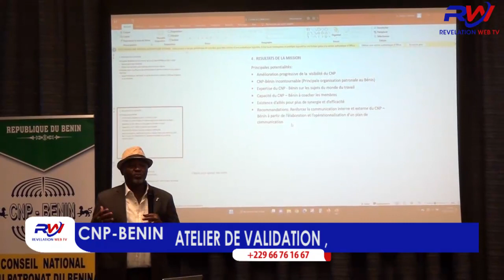REVELATION WEB-TV / CNP-BENIN /ATELIER DE VALIDATION..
INTÉGREZ L'UNIVERS DES MEDIAS ACTUELS EN VOUS ABONNANT À REVELATION WEB-TV POUR NE RIEN MANQUER DE L'ACTUALITÉ